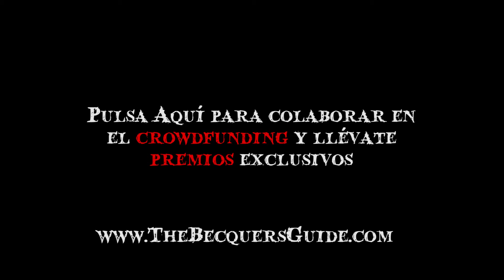Libro de los galla 3 - exilio